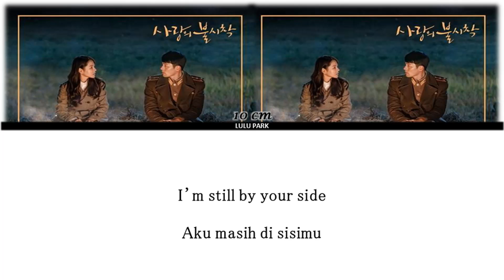십센치 (10cm) – 우연인 듯 운명 (But it’s Destiny) Lyrics Crash Landing on You OST Part 1 Lyrics Sub Indo